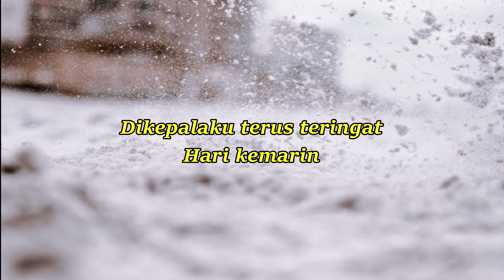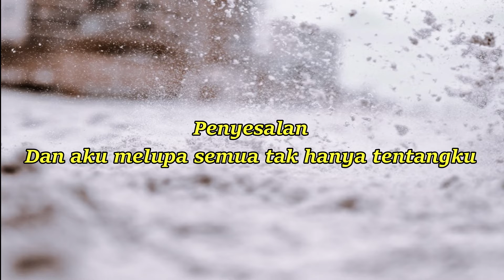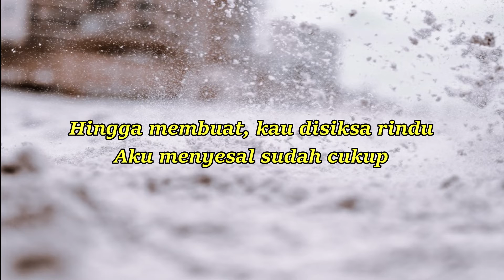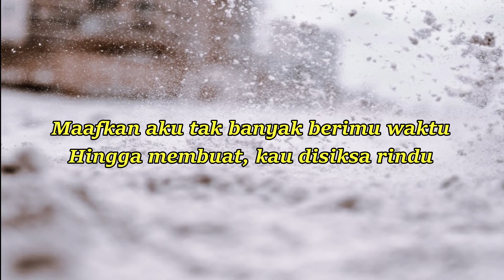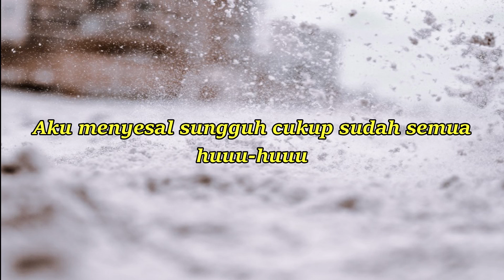DISIKSA RINDU (Anji)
Dikepalaku terus teringat
Hari kemarin
Saat tubuhku dan tubuhmu menjauh terpisahkan
Ku ingin kau mendengar suara yang tak terucapkan

Penyesalan
Dan aku melupa semua tak hanya tentangku
Ini hidupku kita dan mereka
Maafkan aku tak banyak berimu waktu

Hingga membuat, kau disiksa rindu
Aku menyesal sudah cukup
Ku terpenjara di dalam rasa ingin berbeda
Menjadi manusia mencintamu

Sedalam-dalamnya
Dengarlah

Aku menyesal sungguh cukup sudah semua